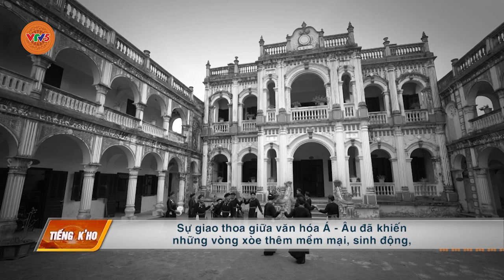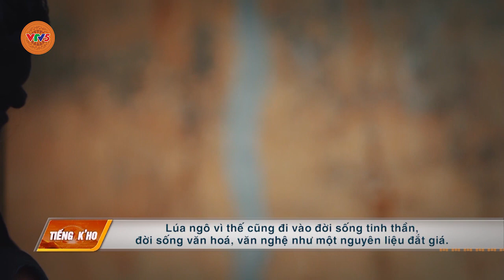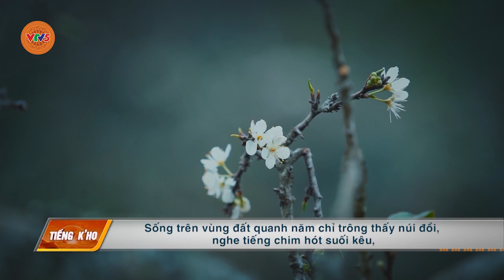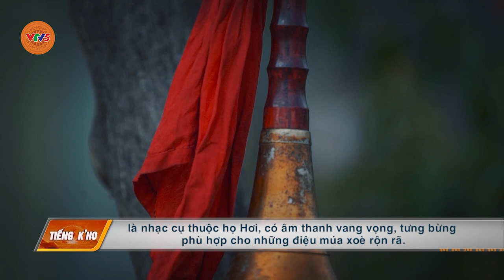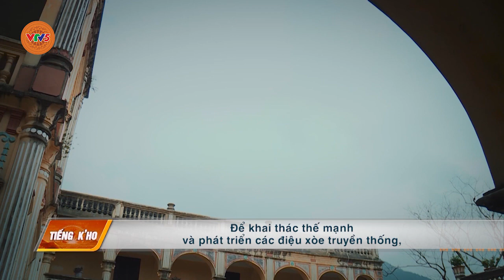[TIẾNG CƠ HO] MÙA XUÂN TRÊN BẢN CAO NGUYÊN TRẮNG | VTV5